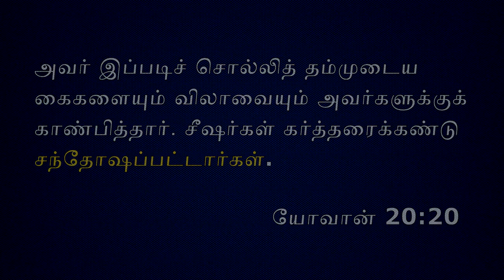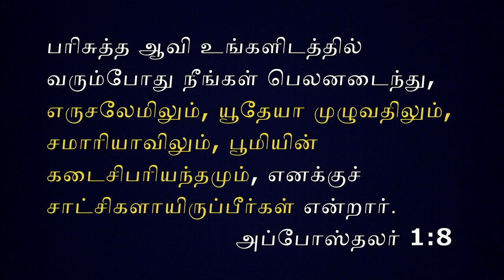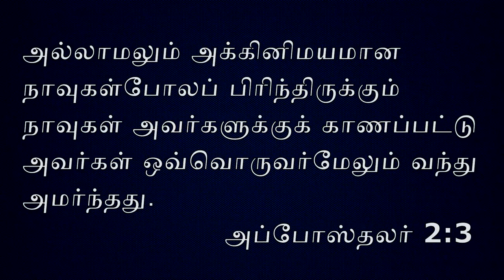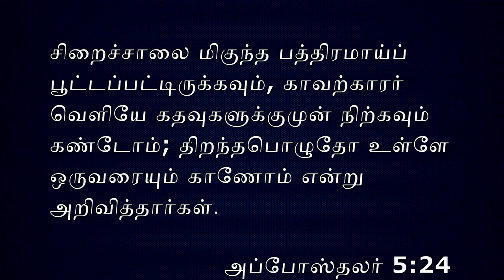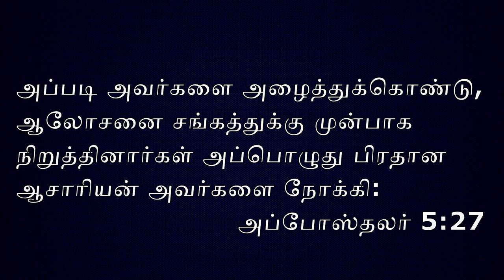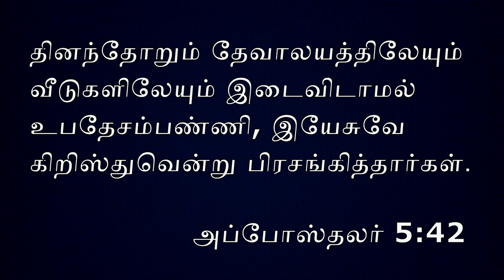ஆவியை பெற்ற மனிதன் | Victory In The Crisis | 12 JUNE 2020 | Pastor.A.Frederick